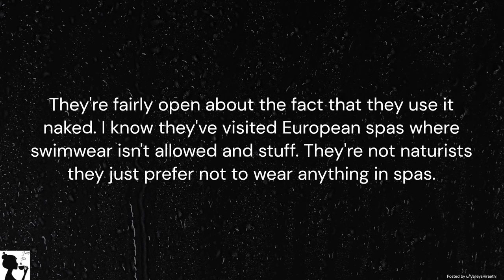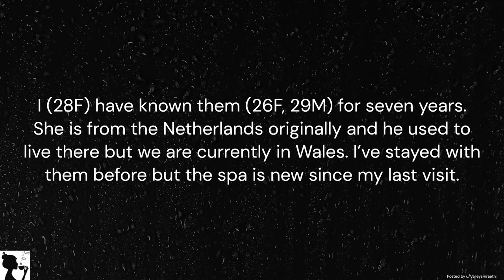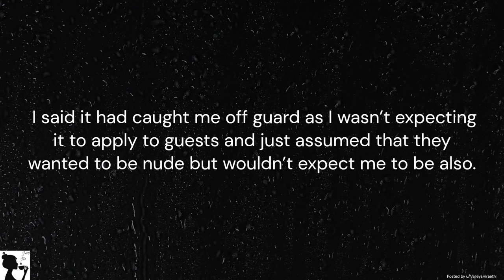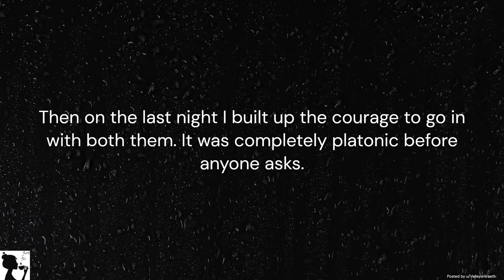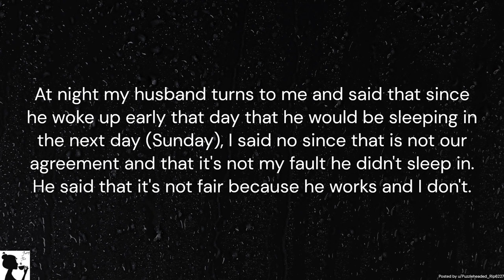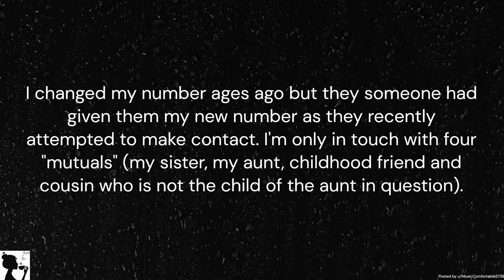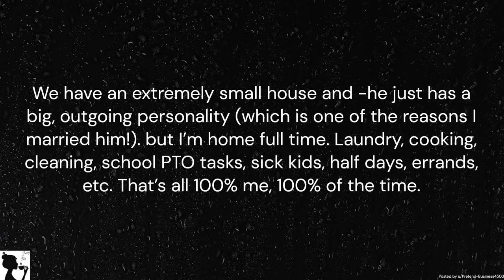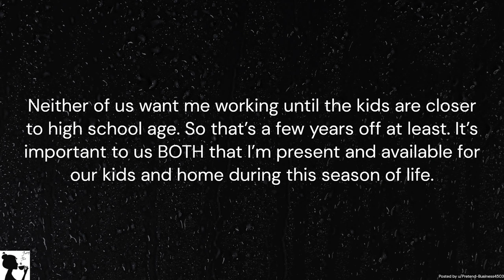r/AITA OP’s friends insists she be NAKED in their hottub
This week on AITA Wednesday, OP’s friends insists she get naked in their hottub, OP won't let her husband sleep in on the weekend, OP finds who’s the spy -Tyrion Style, and OP begs her husband to go to the office more often. Whos right, whos wrong?

Image by mouad gnnoni from Pixabay